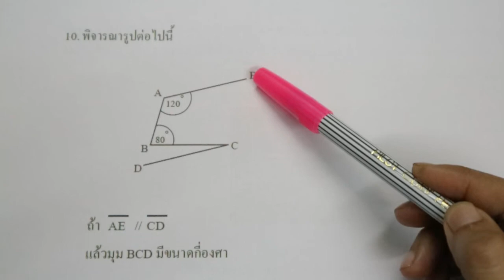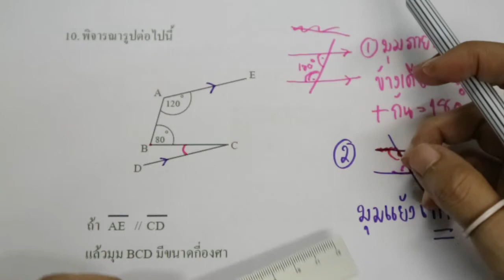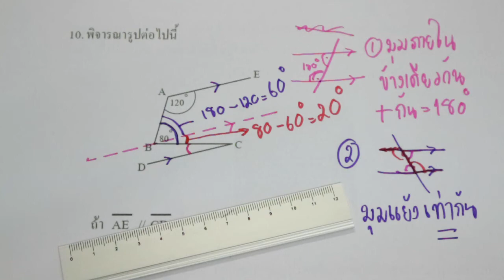เฉลยคณิต สสวท ป6 ปี2559 ข้อ10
ครูโป่งเปิดสอนพิเศษ คณิต วิทย์ อังกฤษ ในระดับประถม4 ถึง มัธยม3
หมู่บ้านบัวทอง (ใกล้ รร.กสินธรเซนต์ปีเตอร์) บางบัวทอง นนทบุรี
(อยู่แถวบางใหญ่ ใกล้เซ็ลทรัลเวสเกต)

มีสอน เป็นคอร์สกลุ่มเล็ก, เรียนตัวต่อตัวค่ะ

สนใจเรียนพิเศษกับครูโปง

ไลน์ไอดี 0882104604

ติดตามครูโป่งได้ทาง Facebook

เลือกซื้อสื่อการสอนของครูโป่งได้ทาง

ขอบคุณสำหรับการแวะเข้ามาชมนะคะ อย่าลืม!!!